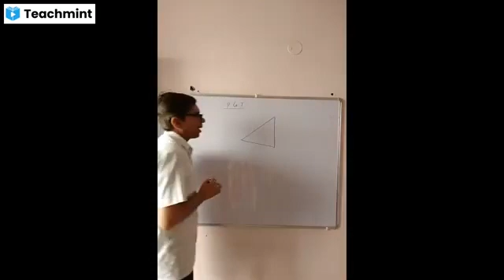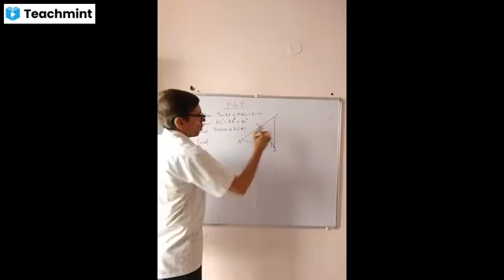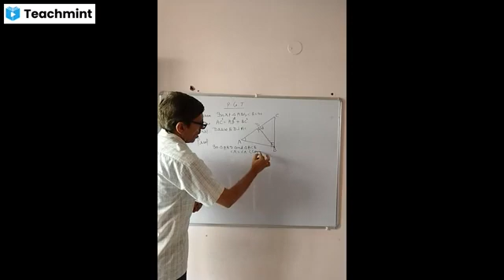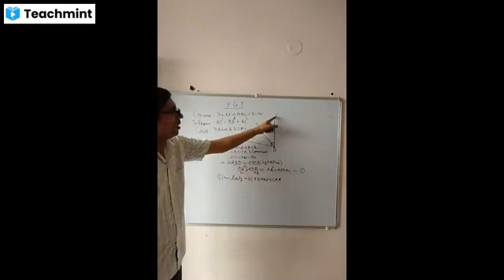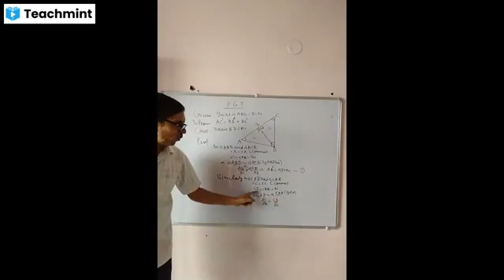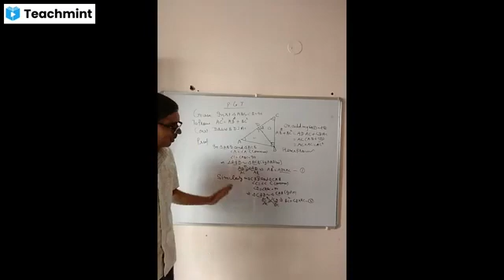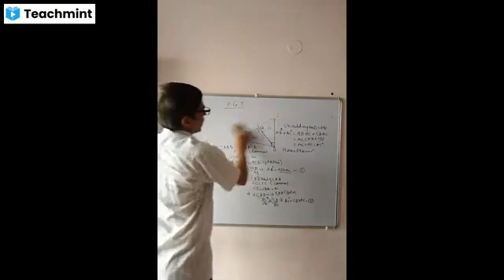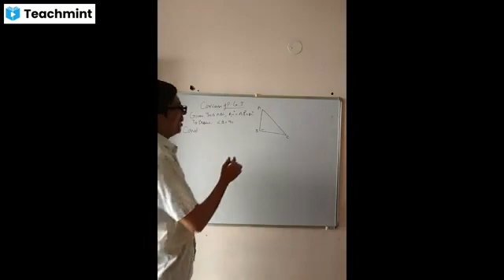class X maths Pythagoras Theorem